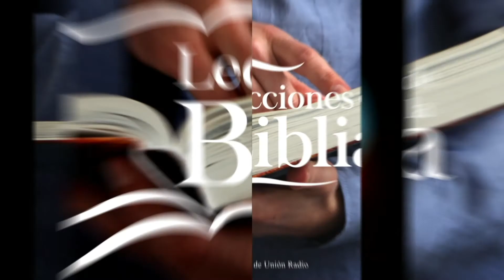La Ley dentro del Pacto - Lecciones de la Biblia 18 Mayo 2021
La lección de este día se titula "La Ley dentro del Pacto", una vez más en los labios del Pr. Ever Roblero.